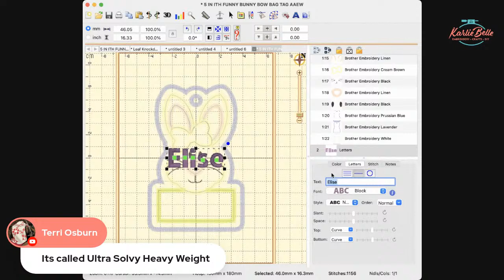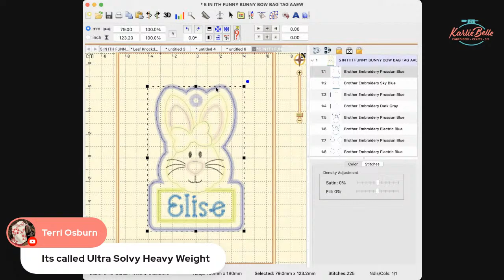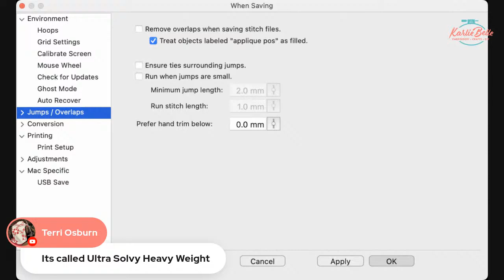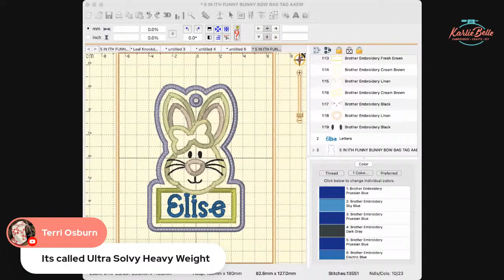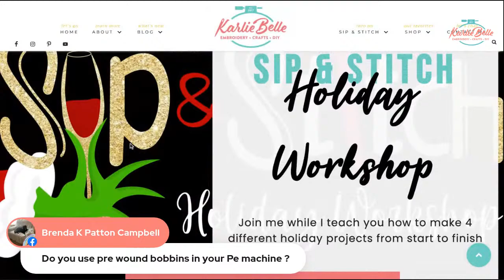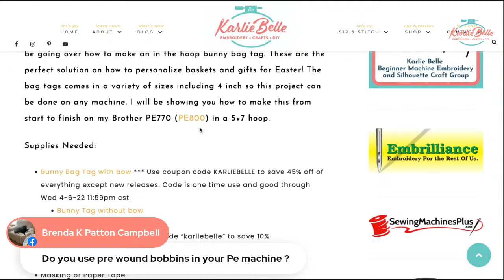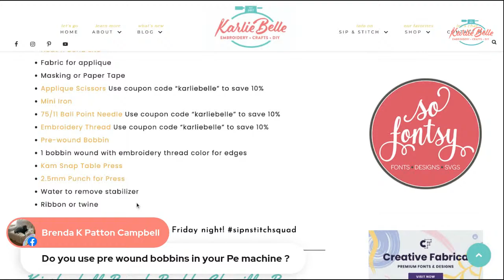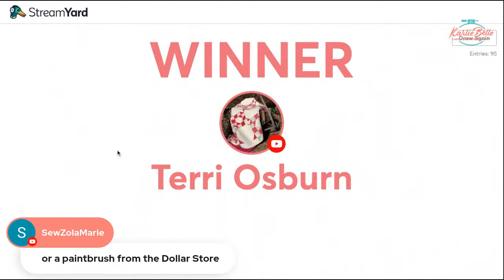Sip & Stitch LIVE Beginner Machine Embroidery Tutorial In the Hoop Bunny Bag Tag Applique Alley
Watch as I go over how to make an In the Hoop Bunny Bag Tag from start to finish on my Brother PE770 (PE800) embroidery machine. This super fun project goes over the basics of creating in the hoop projects along with getting the best finished look.

🌟For a detailed list of all the supplies I use for this project, visit the Sip & Stitch Homepage

🧵Join my Facebook Group for discussion and help on machine
     embroidery and crafting with vinyl: